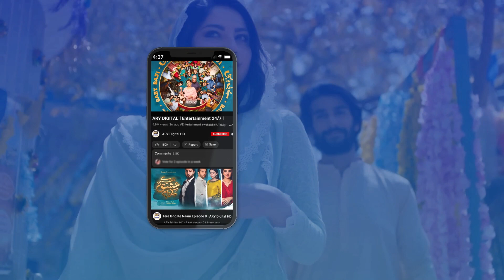Tere Bina Mein Nahi | Best Moment | Aiza Awan | Shehzad Sheikh | ARY Digital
Cast:
Shahzad Sheikh,
Sonya Hussyn,
Aiza Awan,
Babar Ali,
Bushra Ansari,
Shizza Khan,
Zahir Lehri,
Khaled Anum,

Tere Bina Mein Nahi Every Tuesday at 8 : 00 PM  @ARYDigitalasia